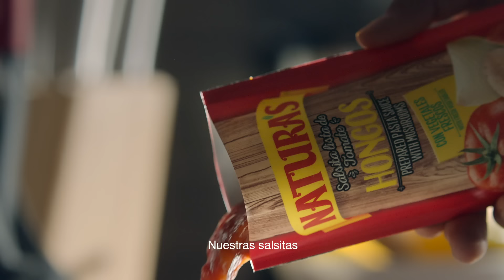Tu salsita Natura's con trocitos de vegetales 100% naturales